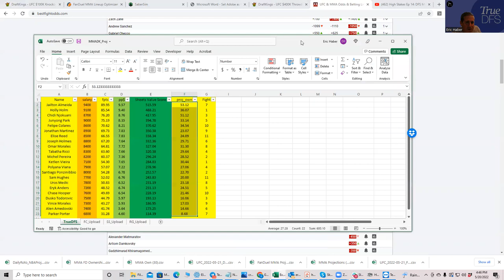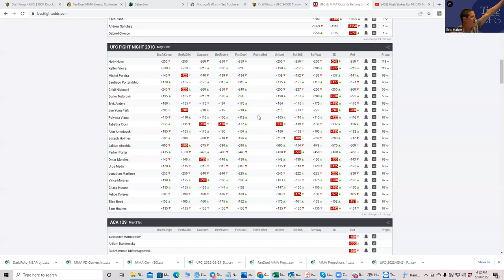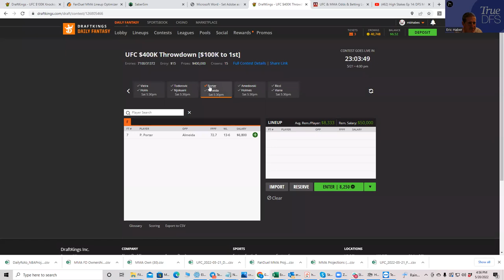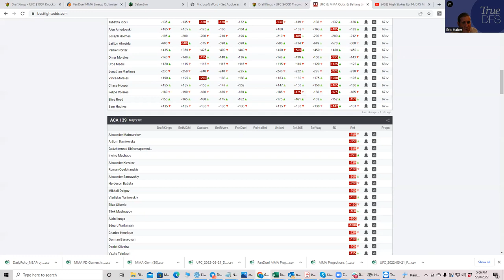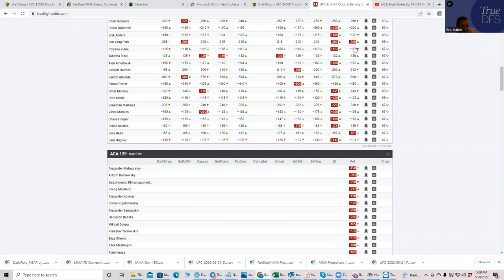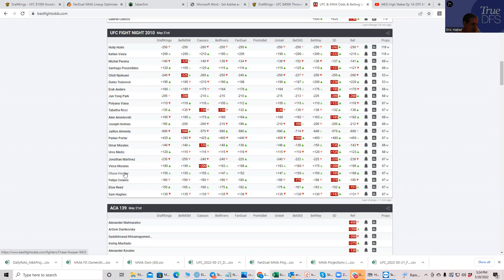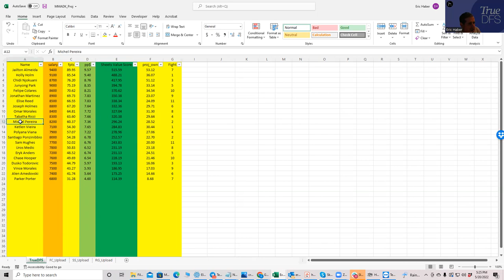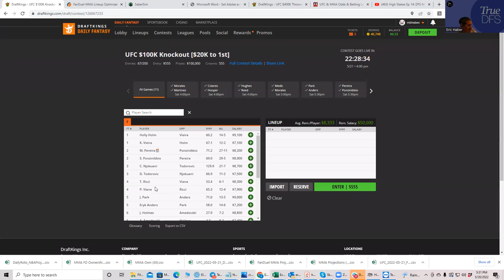MMA SLATE PREVIEW FOR MAY 21, 2022